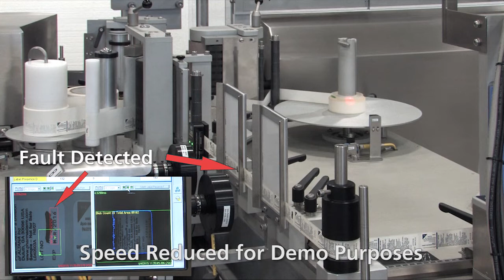Labeler Label Removal System - NJM Autocolt 326 IV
The AUTOCOLT™ 326 IV labeler offers the ultimate in versatility, as well as servo-driven labeling precision. It handles a variety of container shapes and label configurations.